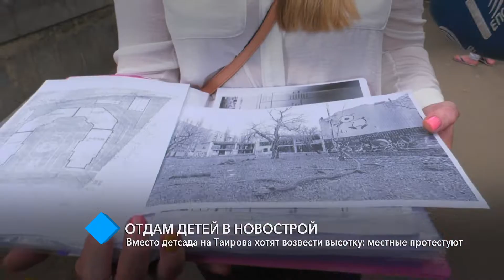Вместо детсада на Таирова хотят возвести высотку: местные протестуют